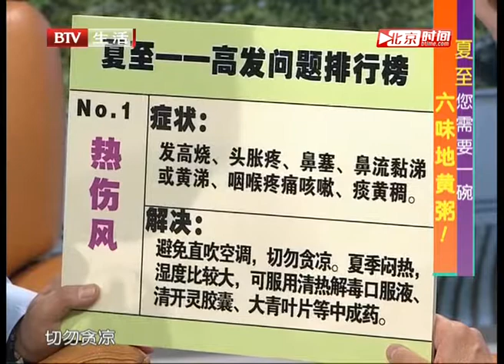热伤风巧解决 这几点很重要